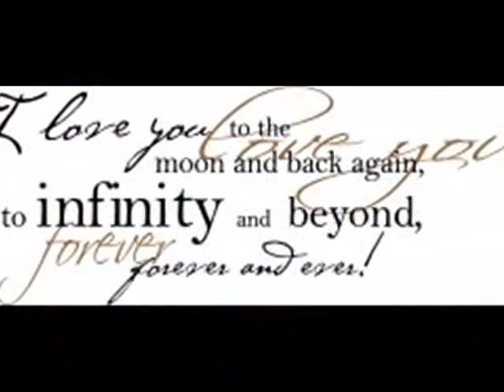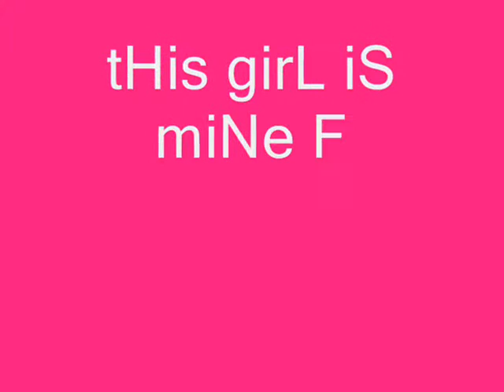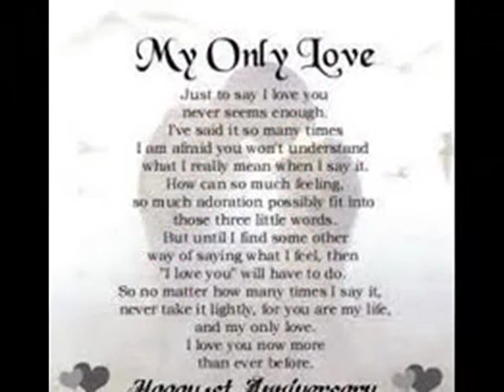mAr and Lhen anniv. 03!!